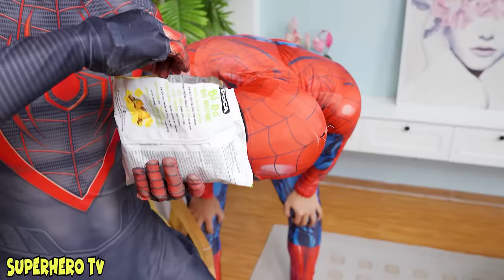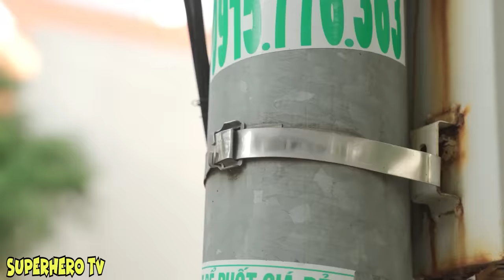What If 7 RED SPIDER-MAN in 1 HOUSE ???|| Hey All SuperHero, Go To Trainning Nerf Gun!!(Live Action)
Hey All SuperHero, Go To Trainning Nerf Gun